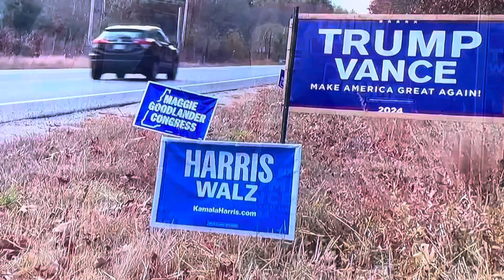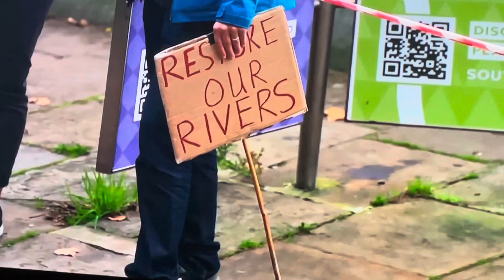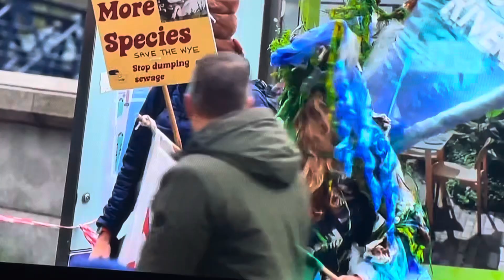ITV Weekend News Lunchtime summary Sunday 3rd November 2024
Channel Itv1

Time 11:30AM